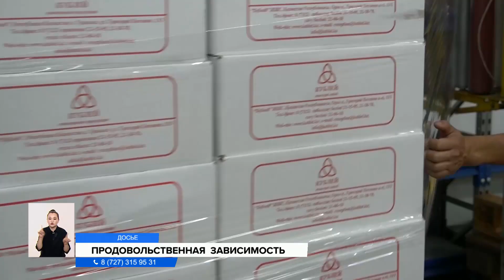Импортозависимость: есть ли выход?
Казахстан за год спустился на девять строчек в рейтинге по уровню продовольственной безопасности и сейчас занимает 41 месте в мире. Наша страна до сих пор сильно зависима от импорта колбасных изделий, мяса птицы, молочной продукции и сахара. Есть ли выход? Мнения экспертов выслушал Еламан Раимбеков.
В глобальном рейтинге из 113 стран учитывалась доступность продовольственной̆ продукции для населения, качество, безопасность и наличие продуктов питания. Казахстан в свою очередь оказался на 41 месте из-за снижения производства сахара, сливочного масла, свежей и консервированной рыбы и икры.
МЕРУЕРТ МАХМУТОВА, экономист:
— Я думаю, что пока правительственные чиновники на левом берегу столицы не будут понимать тех проблем, которые стоят и имеет на сегодняшний день сельское хозяйство, продовольственная безопасность у нас никогда не будет обеспечена.
Производить товары в больших объемах не получается из-за раздробленности крестьянских хозяйств, утверждают эксперты. Из 260 тысяч агроформирований 97% составляют мелкие фермеры. У них нет новой техники и инновационных методов развития хозяйств. Так, при норме в 6% обновление материально-технической базы в Казахстане держится на уровне 1,3%.
УКИЛЯЙ КЕРИМОВА, доктор экономических наук:
— Сельское хозяйство остается малопривлекательной отраслью для инвестиции. Мало кто вкладывает, потому что окупаемость по сравнению с другими отраслями занимает не меньше трех лет. Например, если в животноводство вложить, то первая товарная продукция получается через три года.
В Министерстве сельского хозяйства разработан план обеспечения продовольственной безопасности. Программа рассчитана до 2024 года и предусматривает значительное снижение импорта по основным социально значимым товарам. Но экономисты сомневаются, что в столь короткие сроки можно решить накопившиеся проблемы.